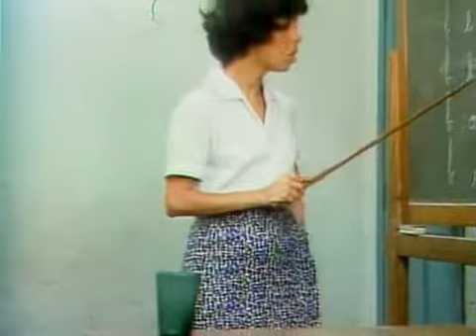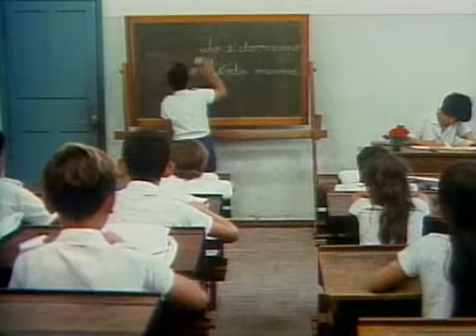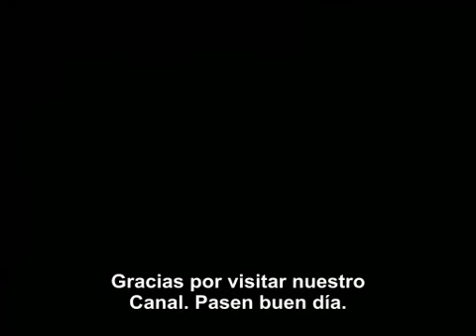Mi Arbol de Naranja Lima*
Zezé es un chico travieso nacido de una familia numerosa en una villa de Brasil. Siempre anda en busca de aventuras, ya sea lustrando los zapatos de la gente para ganar dinero, llevando a pasear a su hermanito o tratando de ganar algun dinero. Espero la disfruten.